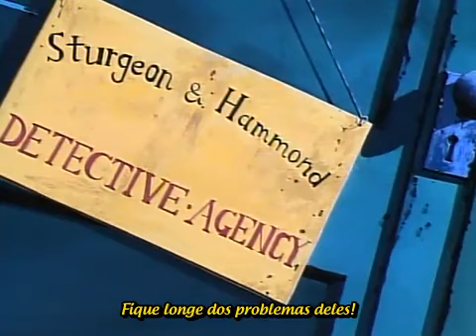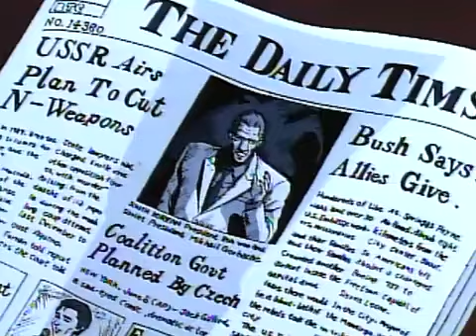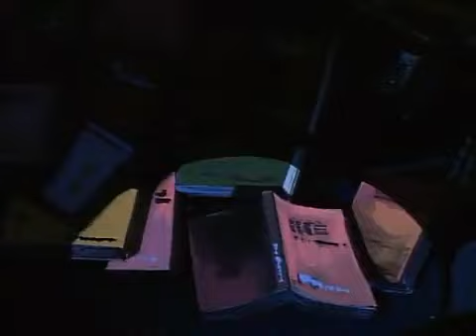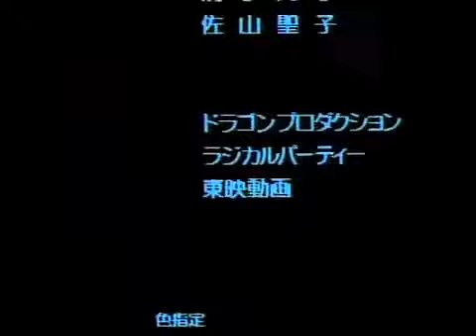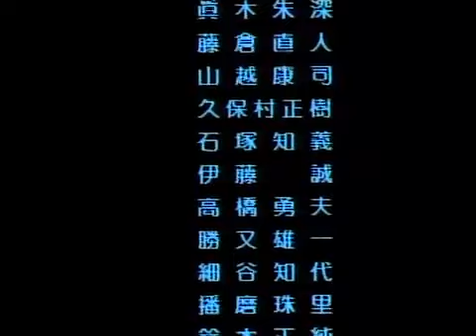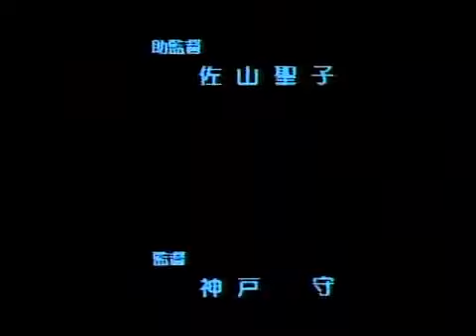Ninja Ryukenden / Ninja Gaiden - O Filme (legendado)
Ninja Ryukenden / Ninja Gaiden

Director: Mamoru Kanbe
Ryu, voiced by Keiichi Nanba, is the main character in the 1991 OVA film Ninja Ryukenden.